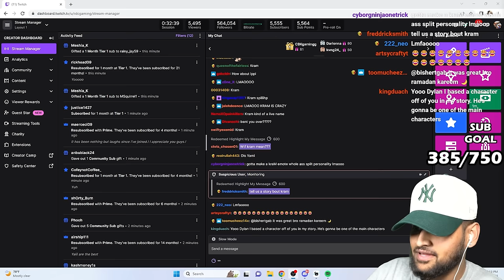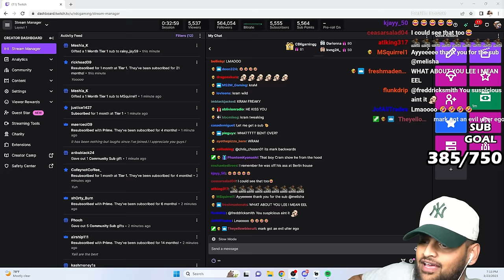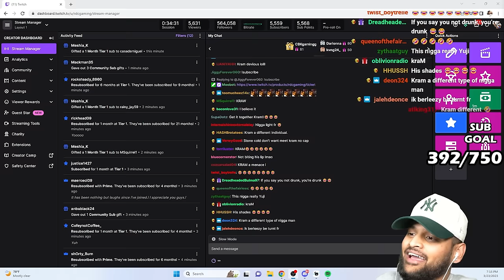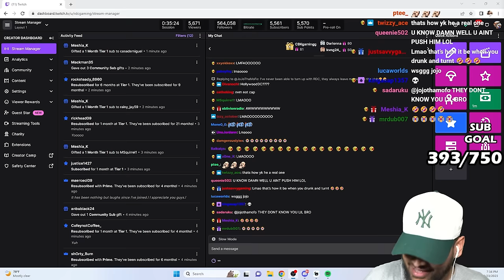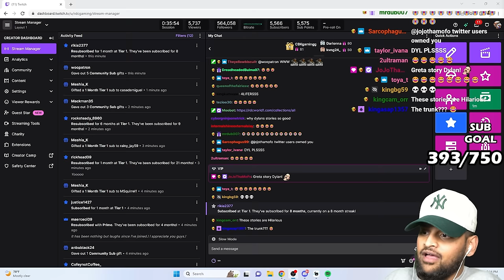RDC Mark Has an Alter Ego | Storytime